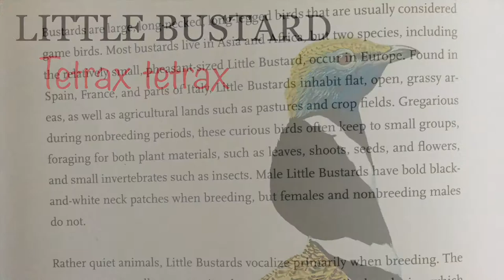LITTLE BUSTARD (Tetrax Tetrax) Bird Song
Europe region: Little Bustard (Tetrax Tetrax) are usually considered game birds. They have large, long neck, long legs, and Male Little Bustards have bold black-and-white neck patches. Females and nonbreeding males do not have it . Little Bustards are found in Spain, France and parts of Italy. They are curious birds and often keep to small groups and eat leaves, shoots, seeds, flowers and insects. Rather quiet animals, Little Bustards vocalize primarily when breeding. Their vocalizations sounds soft snort like prrt prrt and whistling sisisisisi.